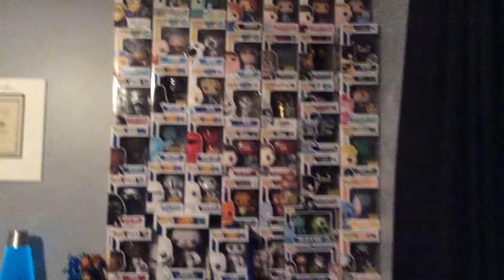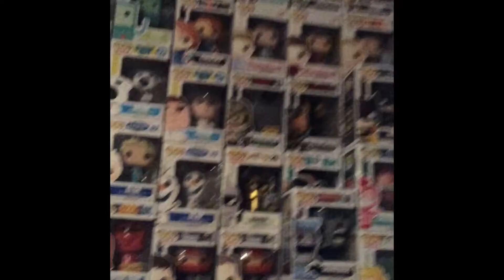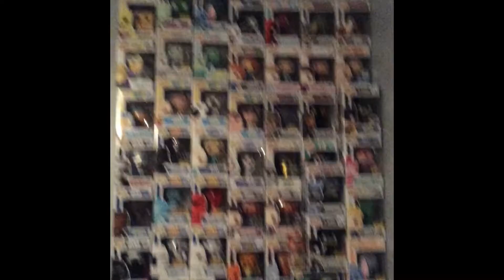Funko PoP - collection for the year!! 12/11/2015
Song Used- Go DJ by Lil Wayne